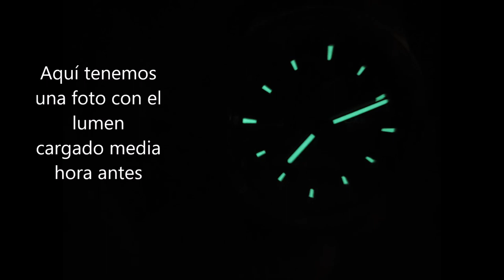Casio Edifice 305 Reseña completa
El Casio edifice 305 resultó ser un excelente reloj. Además es el Edifice más cómodo del catálogo de Casio